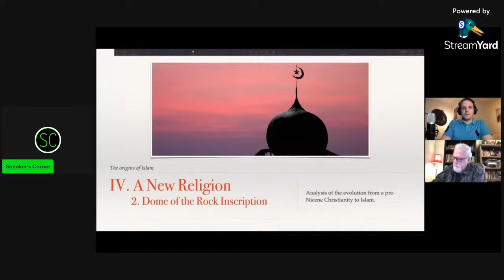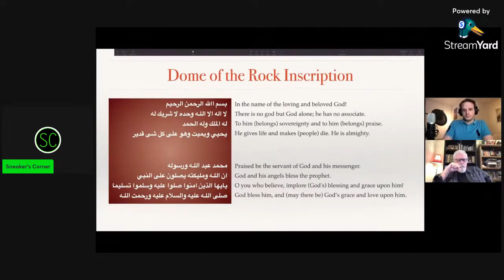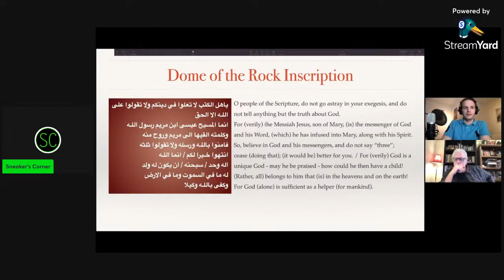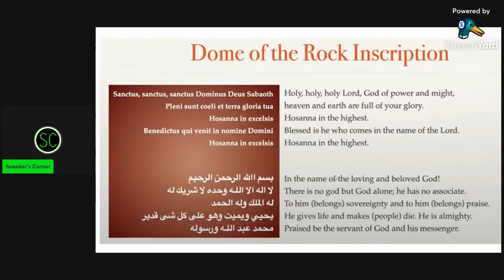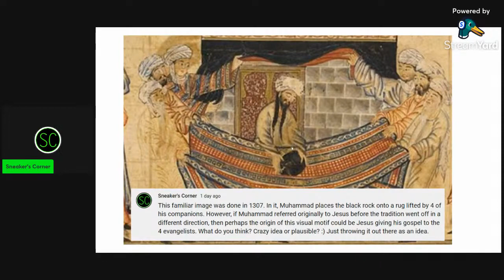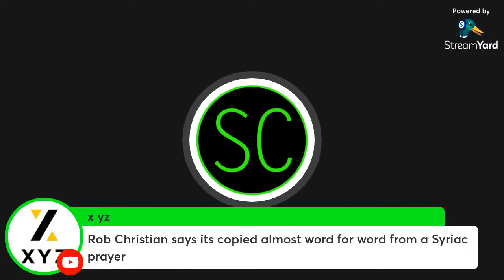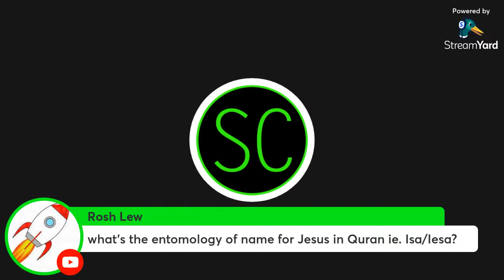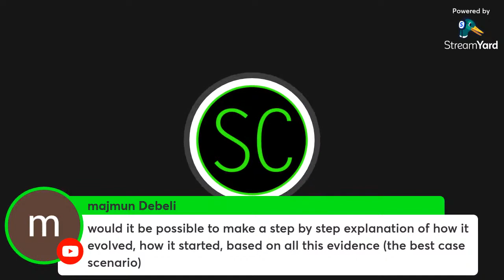Muhammad (Jesus) to Muhammad (Muhammad) a look at art (Mel from Sneaker's Corner)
Sneaker's Corner is jointly run by Mel and Murad. We also work in collaboration with Bala. Our theories are liable to be updated in light of new information, so please treat them as our considered view in light of what we currently know. We support freedom of expression, however, spamming in the comment section is not welcome. Please take the time to compose your own view. Copy and pastes will likely be automatically sent to the spam folder. We will give 1 warning regarding spamming, so please avoid it. Thanks!